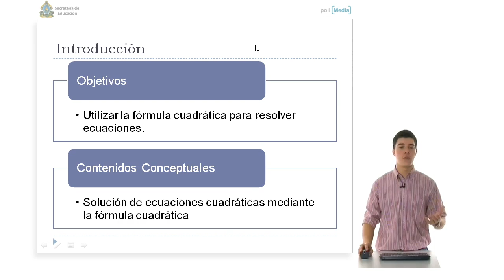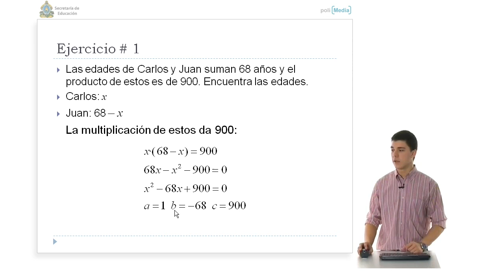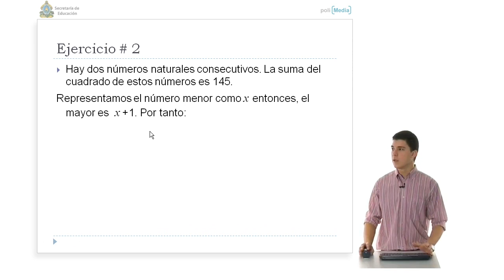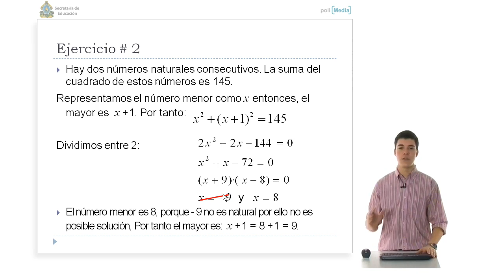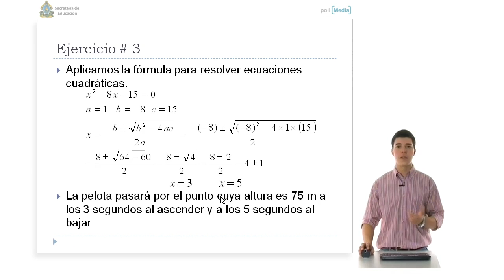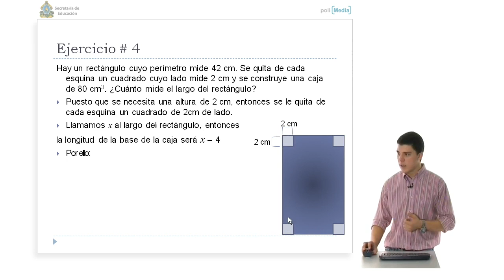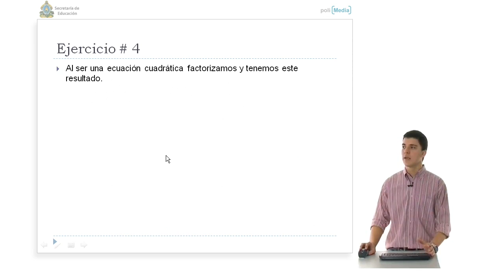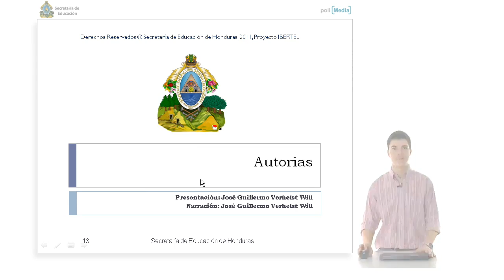Ibertel Matemáticas Honduras 9º. 27 Álgebra. Aplicación de las ecuaciones cuadráticas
Aplicación de las ecuaciones cuadráticas Autor: Jose Guillermo